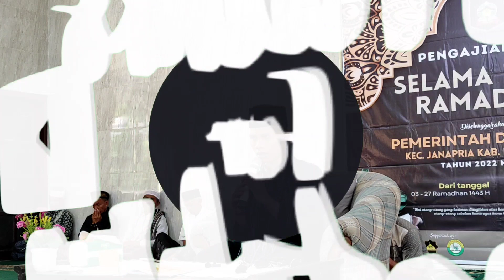ceramah lucu Ust. Muhammad Ihsan, Sak atas ke tetup sak Bawak kepoet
Ust. Muhammad Ihsan S.pd.I